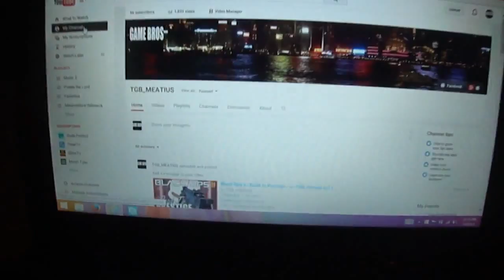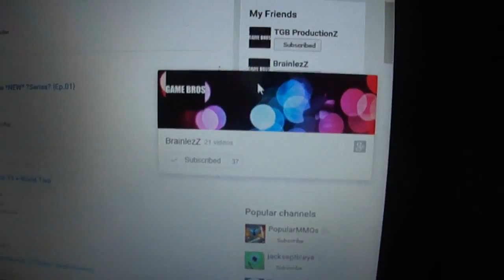YearAnnivrsary Vlog6 Thank you, and QnA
THANK YOU 4 A AWESOME YEAR ON YOUTUBE
Questions Down Below\/\/\/\/\/\/